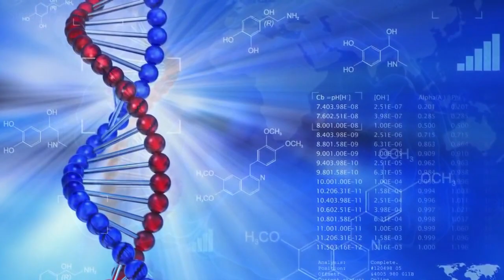Հիվանդությունների բուժումը հոգեբանական մոթոդներով